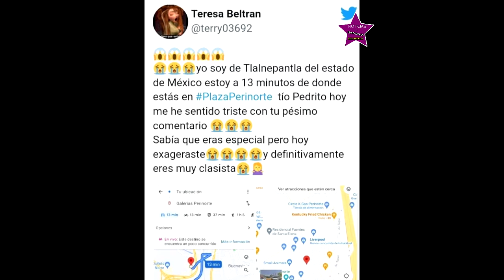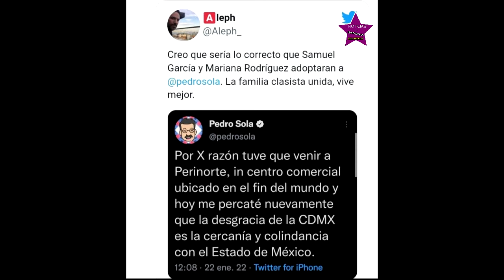PEDRO SOLA REACCIONA DESPUÉS DE HUMILLAR AL ESTADO DE MÉXICO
Arial Noticias es un canal dedicado a a informacion y entretenimiento, llevandote las noticias de lo que este sucediendo al momento de tus artistas favotitos y no favoritos.